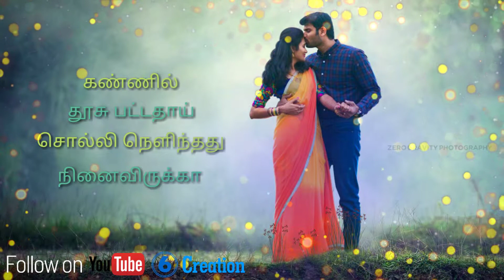What's App Love Status || Sengathil Thalladum Line Lyrics